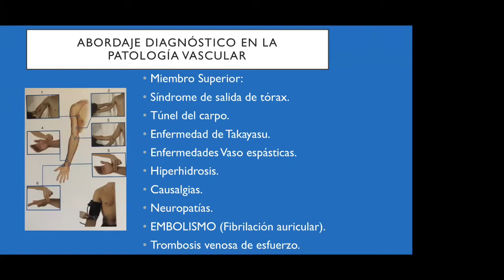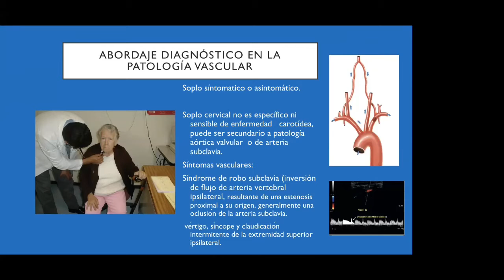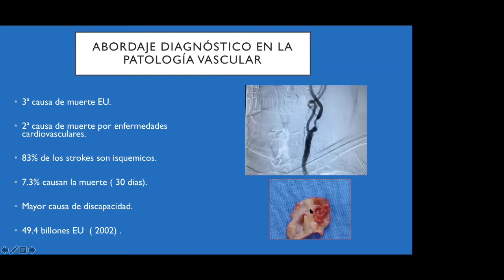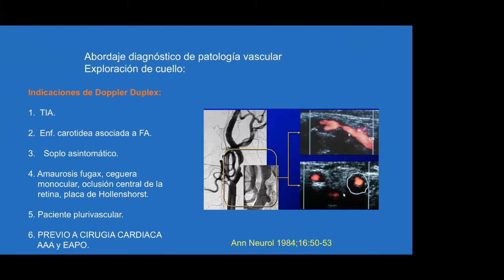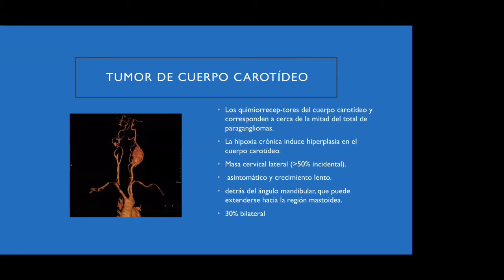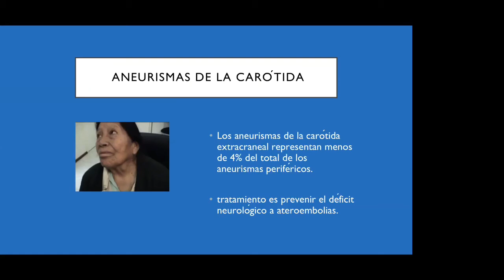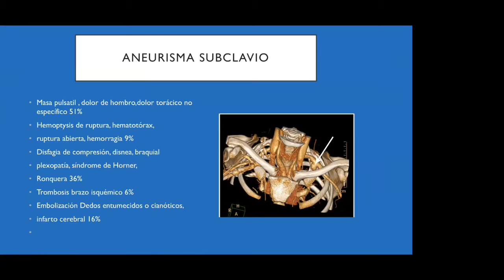Exploración física y padecimientos miembros superiores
El doctor Rodríguez Trejo habla sobre los tipos de soplos , el síndrome de robo subclavia y el tumor de cuerpo carotideo

La enfermedad cerebrovascular es una patología que genera la tercera causa de muerte en los Estados Unidos y deja grandes secuelas neurológicas

También habla del accidente isquémico transitorio y sus síntomas y tratamiento; ofrece información sobre la malformación arteriovenosa y el aneurisma subclavio.

Es la segunda parte del webinar  "Abordaje diagnóstico de las patologías vasculares en el médico de primer contacto", ofrecido por el  Dr. Juan Miguel Rodríguez Trejo.

Rodríguez Trejo es cirujano Vascular y Endovascular en México.

Jefe Servicio Angiología, Cirugía Vascular y Endovascular Centro Médico Nacional 20 de Noviembre. ISSSTE.